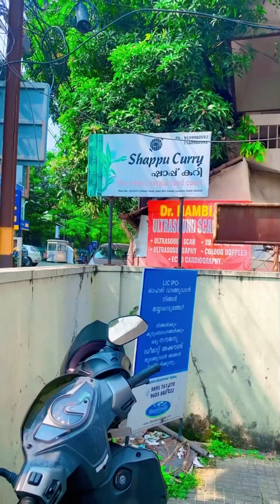Shappile curry 🍛 super food